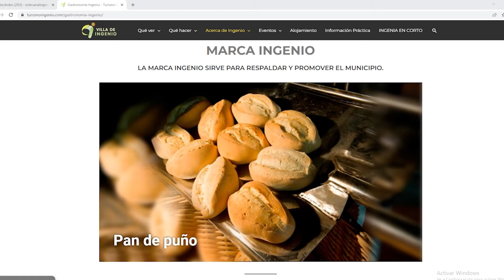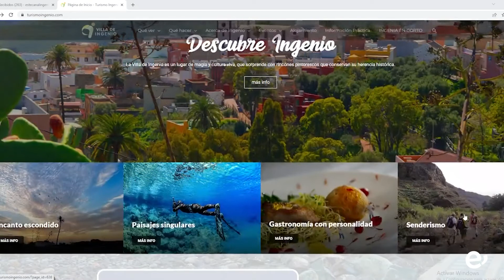Gastromusic promociona el producto local en Ingenio. 29-08-2022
Gastromusic promociona el producto local en Ingenio

Este fin de semana ha tenido como protagonistas a  la Tiendita Canaria y al Bar Face to Face

La Ruta del Cochino volvía a retomar el camino por la Gastronomía Canaria durante este mes de agosto. Bajo el auspicio de Turismo y Comercio de  Ingenio, ha apostado nuevamente por la dinamización del sector gastronómico y también musical en nuestro municipio con un calendario de rutas que invita, no sólo a conocer el producto local, sino también a descubrir el entorno paisajístico que lo envuelve.

El calendario de Gastromusic iniciaba el fin de semana con la degustación de productos locales en La Tiendita Canaria, que atrajo al público asistente a una variada tabla de quesos y bizcochos de Ingenio, así como a montaditos de chorizo con miel canaria y nueces, junto a una selección de Pata Canaria Asada, mojo, aceitunas, aceites  y postres típicos  de la tierra.

La ruta continuaba el sábado, 27 de agosto, en el Bar Face To Face. Las reservas ocuparon todas las mesas del local en el que se sirvieron platos especiales relacionados con la temática de la actividad: el Cochino de Ingenio. Los/las comensales tuvieron ocasión de disfrutar de la buena comida junto a la música en directo de Deep Rose.

La próxima cita con Gastromusic tendrá lugar este jueves, 1 de septiembre, en el Restaurante El Tapeo a las 21.00h. Podrán hace sus reservas llamando al teléfono 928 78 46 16. Además, el sábado, 3 de septiembre, la apuesta gastronómica llegará al bar de la Sociedad de Carrizal. Las reservas podrán realizarse a través del 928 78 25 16.

Podrás conocer la totalidad de rutas a través del calendario publicado en la web